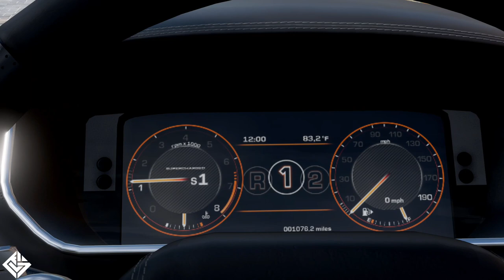Black Rang Rover Sport Forza Horizon 5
Driving Rang Rover sport  in Forza Horizon 5 (FH5) for aamer mohamed

 @ILZ Games